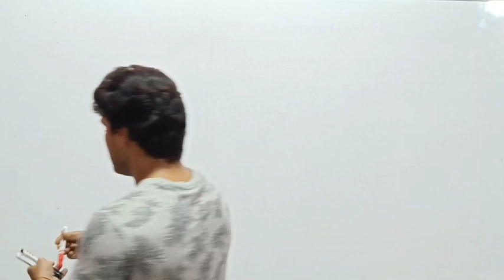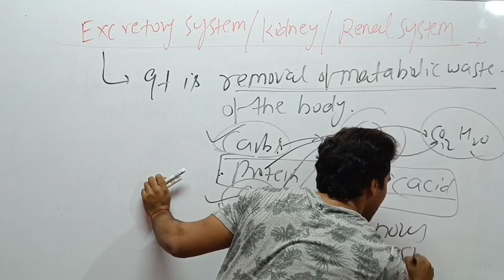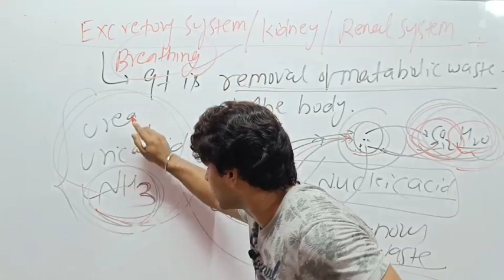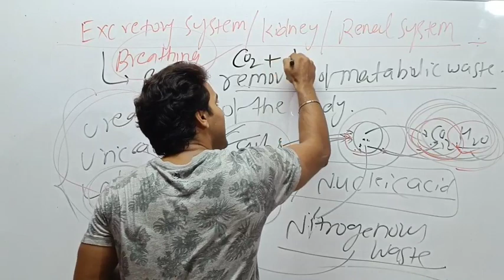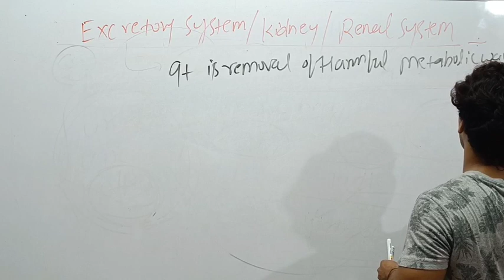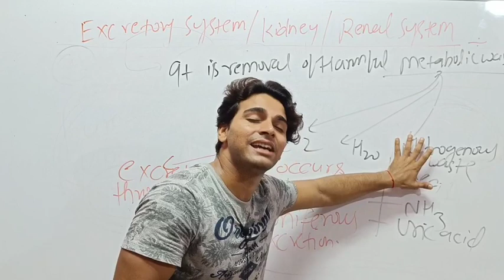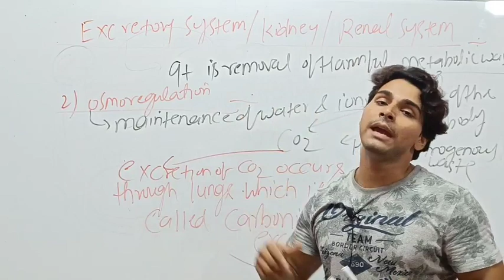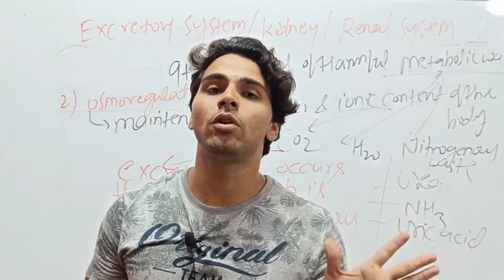kidney/ Renal system/ excretion/ osmoregulation UPSC, PSC, mppsc, SSC CGL